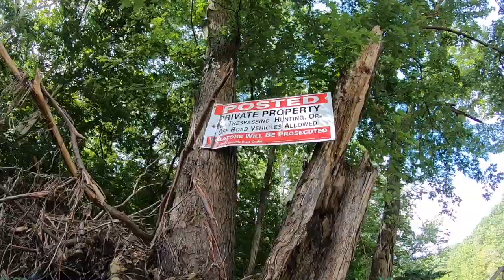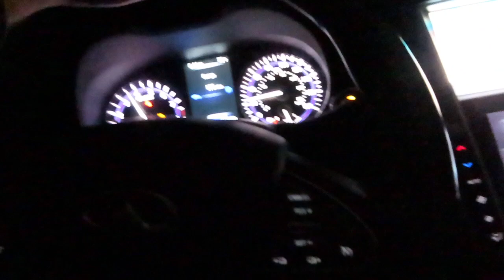MY WEEKEND ADVENTURE!! YOULL NEVER GUESS WHAT I CAUGHT FISHING!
Hey guys! Welcome back to another video, I appreciate you all tuning back in! I started the weekend off with some hiking/ fishing. Had a little Sunday funday! I appreciate all of you!!! Insta: @johnnnymoore